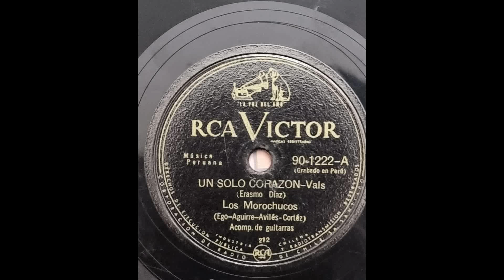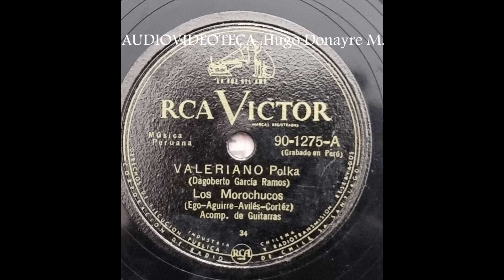Trio LOS MOROCHUCOS, interpretan, el vals UN SOLO CORAZÓN y la polca, VALERIANO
El inolvidable trio Los Morochucos en su conformación definitiva ( Alejandro Cortez, Augusto Egoaguirre y Oscar Avilés ), iniciaron sus grabaciones en discos de carbón, en los finales de los años 40 del siglo pasado en los sellos discográficos RCA Victor y Odeón y continuaron en los primeros años de los 50 en el sello discográfico Sono Radio. Maravilloso el recuerdo de las " conversaciones" de las guitarras de Avilés y Egoaguirre y la voz fresca y juvenil de Cortez
De la primera etapa de sus grabaciones hemos extraído dos temas de gran recordación.
Del Disco RCA Victor 90-1222.A , Los Morochucos nos interpretan el hermoso vals de don Erasmo Diaz Yuiján, titulado Un solo Corazón; y del Disco RCA Victor 90-1275-A Los Morochucos nos interpretan la polca, inspiración de Dagoberto Garcia Ramos, Valeriano, en homenaje al mejor cabeceador futbolístico que ha tenido el futbol peruano, Valeriano Lopez Mendiola, simbolo indeleble del equipo chalaco, Sport Boys, Primer Campeón del Futbol Profesional del Perú, Año 1951.
Estupenda evocación.